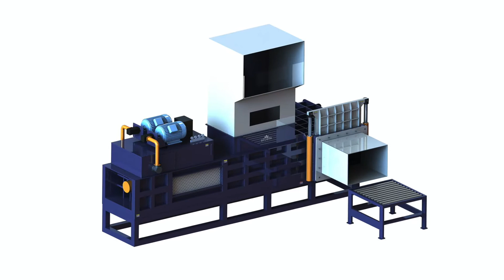Silage plastic press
1.Fully automatic waste cardboard box/OCC/ONP baling press machine,
2.Vertical carton box baling machine, plastic pet bottles compress machine.
3.Metal scrap baling press machine, steel wire compress baler machine.
4.Aluminum chips/shavings briquetting press machine, copper turnings/swarfs briquetting press machine.
5.Wood shavings bagging press baler machine, silage bagging baling machine.
6.Wiping rags bagging press baler machine, waste clothes/second hand clothing/old clothes baling machine.
7.Plastic lumps/pipes shredder machine, plastic scrap blue shredder machine.
8.Metal scrap shredder machine, double shaft shredder machine, wood pallet shredder machine.
9.Plastic lumps granulator machine, plastic barrels crusher machine.
10.Hydraulic shear machine for heavy metal scrap, copper cable wire shear machine.

Silage Plastic Baler, Silage Plastic Baler Suppliers Azerbaijan, bale press machine for wood shaving sawdust peanut shell, Silage Plastic Baler, Wholesale Various High Quality Silage Plastic Baler Products from Global Silage Plastic Baler Suppliers and Silage Plastic Baler Factory, sawdust press machine homemade, Recycle Silage Plastic BioPac'r Chile, saw chip baler, Landscapers with a BioPac'r can compact and Recycle Silage Plastic like ag films, bulk bags, bale bags, silage tube and ag bag silage pile plastic for FREE, vertical chip compression machine conclusion, Small silage bundling press baler machine, View Cameroon, homemade hydrolic baling press shaving wood, Small silage bundling press baler machine, US $ 5, 000 8, 000 Set, Farm machinery, Silage baling machine, from Henan Hwasong I E Co., Ltd. on, wood dust use in packing material, Silage Baler Machine Plastic Baler Machine Colombia, wood wool packing, Silage Baler Machine Plastic Baler Machine Hydraulic Cotton Bale Press Machine, Find Complete Details about Silage Baler Machine Plastic Baler Machine Hydraulic, how to press wood chips, Silage Bags Bunker Covers, Oxygen Barrier Film Ecuador, system hydrolic for italian wood shaving machine, Silage Bags Bunker Covers Oxygen Barrier Film As an agricultural plastics supplier, we understand that silage plastic plays a critical role in preserving feed., wheat husk pressing machine, Silage Press Container, Silage Press Container Egypt, rice husk compactor, Silage Press Container, Wholesale Various High Quality Silage Press Container Products from Global Silage Press Container Suppliers and Silage Press Container Factory, hydraulic baler rice husk bagging press, Silage Film Stock Product Catalog Georgia, silage bales saler in pakistan contect number, Silage Film Berry Plastics manufactures both Silage Wrap and Silage Tarps for complete silage protection., silage baler and wraping machine pakistan, Silage plastic Manufacturers Suppliers, China silage Kazakhstan, silage press machine, silage plastic manufacturer supplier, China silage plastic manufacturer factory list, find qualified Chinese silage plastic manufacturers, suppliers, factories, exporters, 60 kg silage baler, SILAGE MAKING FOR SMALL SCALE FARMERS Liechtenstein, grass silage stationair pressing, silage making for small scale farmers food and agriculture organization of the united nations, silage baler machine in india, 9YB 5252 silage press machine silage packing Lesotho, chop bale silage, 9YB 5252 silage press machine silage packing machine, US $ 2, 000 4, 000 Set, Farm machinery, Silage wrapping, from Henan Hwasong I E Co., Ltd. on, square corn silage bales, SS AGR 177 AG180: Silage Harvesting, Storing, Luxembourg Silage Harvesting, Storing, and Feeding 1. Silage in pressed bag silos is made with bagging equipment that packs chopped silage into long plastic tubes Corn Silage Press Bagging Compactor Corn Madagascar Corn Silage Press Bagging Compactor Corn Silage Compactor Bagging Baler, US $ 4, 950 7, 950 Set, Multi Function Packaging Machine, New, bagging baling, Baler, bagging Large Round Bale Silage Crops and Soils Mozambique Making round bale silage consists of wilting a forage to 50 to 60 percent moisture content, baling it in a round baler, and ensiling it within a plastic Quality Agricultural Silage Covers, Raven EFD Nepal High quality agricultural silage covers for over 50 years. Maximize forage freshness with FeedFresh reinforced oxygen barrier press Lastest expanded plastic baler New Zealand silage press Lastest expanded plastic baler.China corn Seychelles corn silage baler manufacturer supplier,China corn silage baler manufacturer factory list, find qualified Chinese corn silage baler manufacturers, suppliers, factories